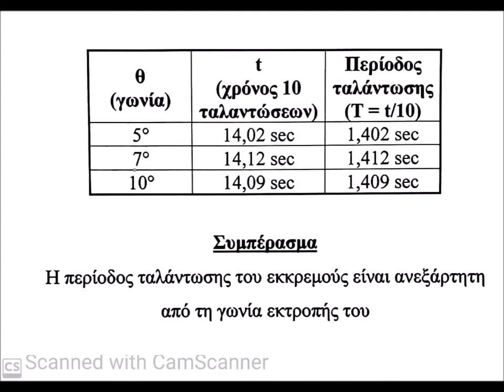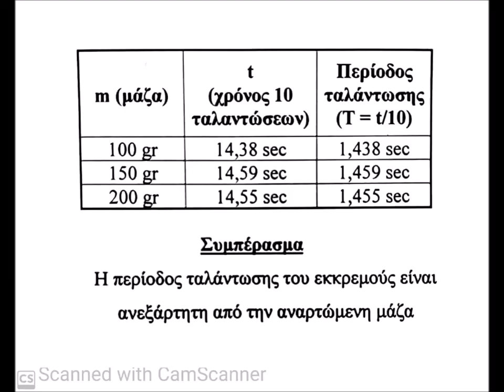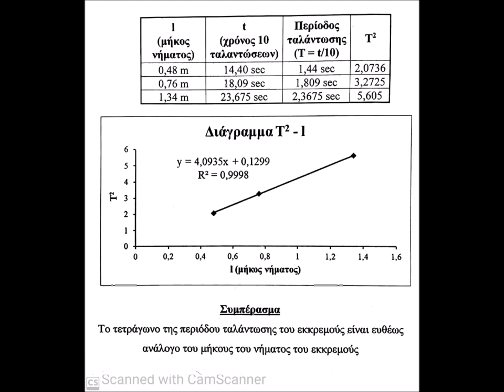Νόμοι του εκκρεμούς - ΕΚΦΕ Κιλκίς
Νόμοι του εκκρεμούς: α) η περίοδος ταλάντωσης του εκκρεμούς είναι ανεξάρτητη από τη γωνία εκτροπής του, β) η περίοδος ταλάντωσης του εκκρεμούς είναι ανεξάρτητη από την αναρτώμενη μάζα, γ) το τετράγωνο της περιόδου ταλάντωσης του εκκρεμούς είναι ευθέως ανάλογο του μήκους του.
Γνωρίζοντας την περίοδο ταλάντωσης ενός εκκρεμούς και το μήκος του, μπορούμε να προσδιορίσουμε την επιτάχυνση της βαρύτητας (g) σε έναν τόπο